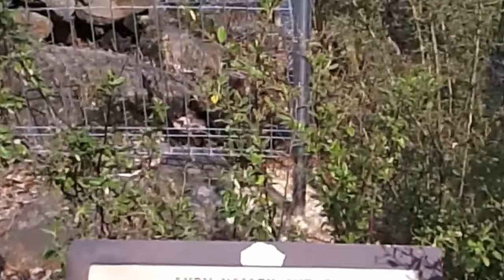Getaway Moondyne Country 4WD Australia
Join the Getaway 4WD club for their day trip - Moondyne country 4WD - that's Moondyne Joe bushranger country which is now listed as the Avon National Park in Western Australia.

Moondyne was a cattle and horse rustler. We checked out heritage sites and heritage trails -
Plunketts Mill, the survey cairn built by John Forrest and his survey team, Moondyne Joe's cage and geocache hidden nearby.  (Little note for dummies like me, a geocache is part of treasure hunt game for grownups and I am told people come from all over the world to see them out.)

There were some steep hills so we needed 4WD. One guy got a burnt clutch in his newly purchased Prado.  Another got some scratches on his brand new Amarok.  But the boys dried their tears and vowed they'd be on the next trip.

Avon National Park is a pristine bush, a natural environment ideal for birdwatchers and 4wd enthusiasts.  The many gravel roads can be challenging but the views across the Avon Valley are well worth it.  Being only 81 klms from Perth it is an ideal destination for any 4WD club looking for an adventure and a fantastic day trip. Take your lunch and your camera!

Regular uploads Sundays
Irregular Bonus uploads midweek

Like Rona's Roadshow Facebook page.  :)